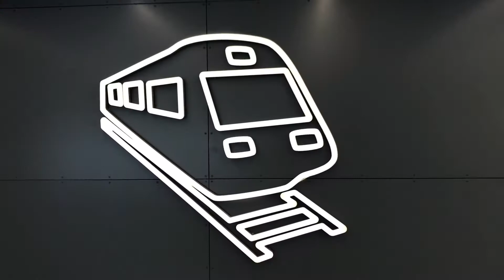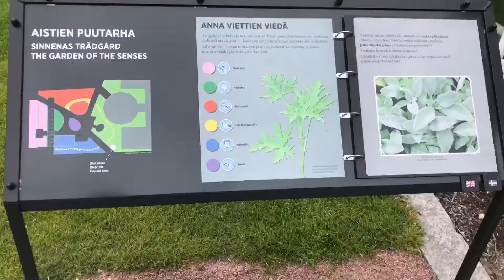[Vlog] Day 4 Helsinki,Finland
EU Tour'17 Vol.2